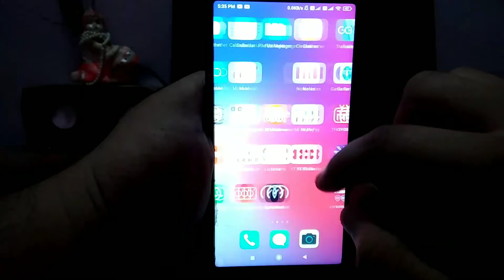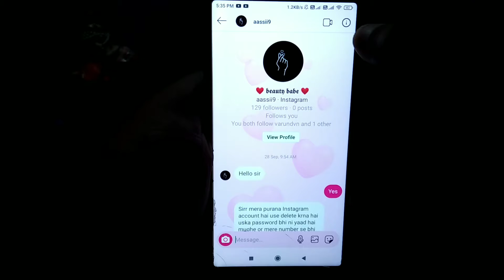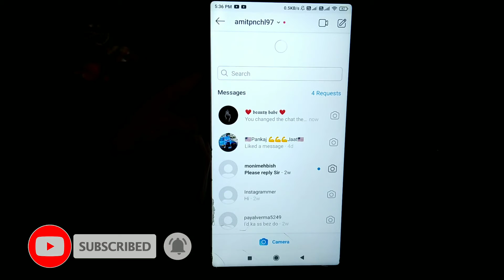How To Change Instagram Chat Theme | Change Chat Theme in Instagram | Very Simple Trick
VIDEO QUERIES ...
1.how to change chat theme in instagram iphone
2.how to change instagram message color
3.how to change chat theme in instagram android
4.how to change chat colour in instagram
5.how to change chat colour in instagram without any app